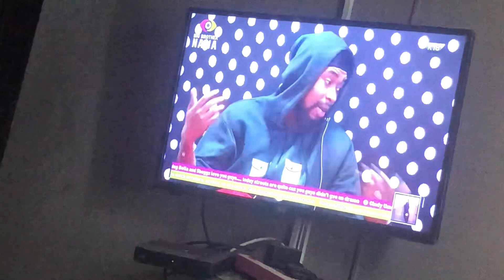BBNAIJA 2022:GBAS GBOS SEASON BELLA AND SHEGGZ HAVE ANOTHER ROUND OF ARGUMENT